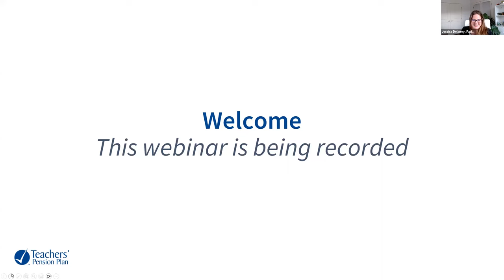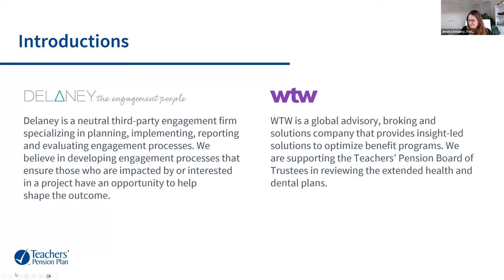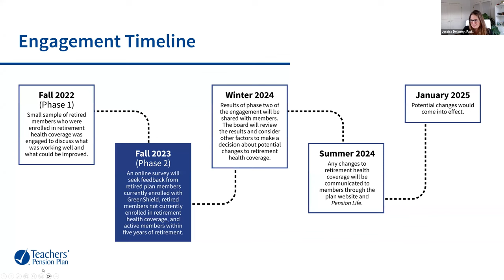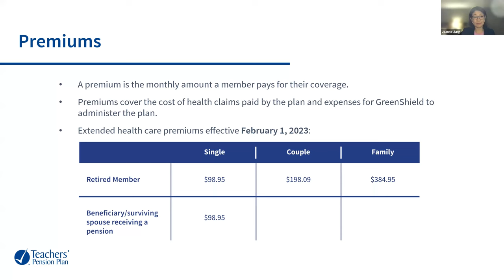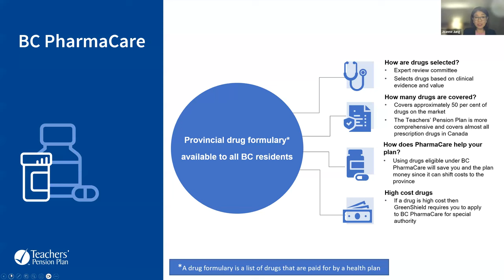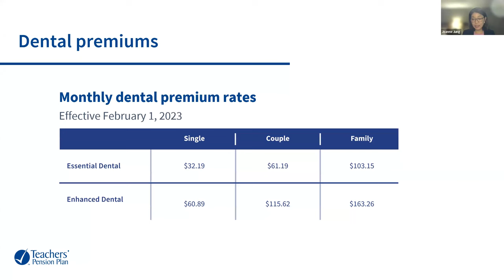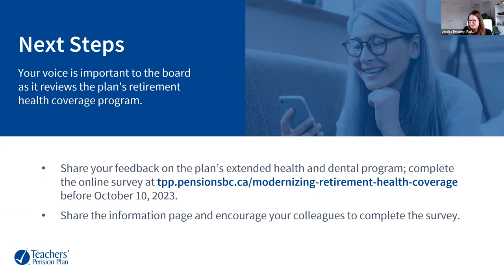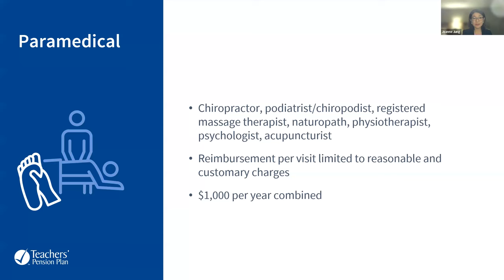Retirement health coverage engagement webinar - BC’s Teachers’ Pension Plan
Watch a recorded webinar to learn more about current retirement health coverage and how you can share your feedback on an upcoming survey. to learn more and take the survey.